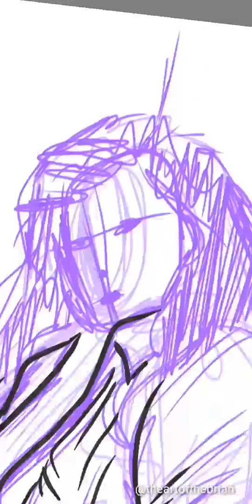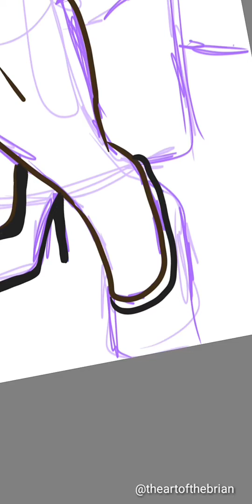"Bella" Outline Drawing